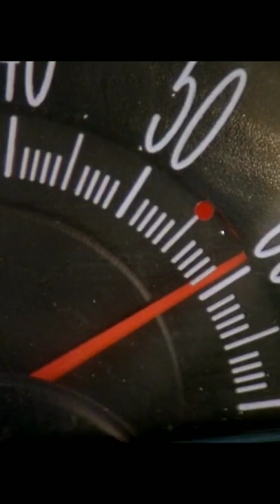Видеофакт! Русские угоняют троллейбусы из Украины